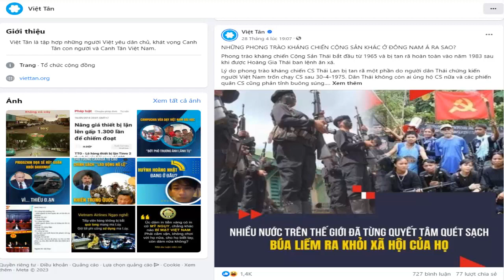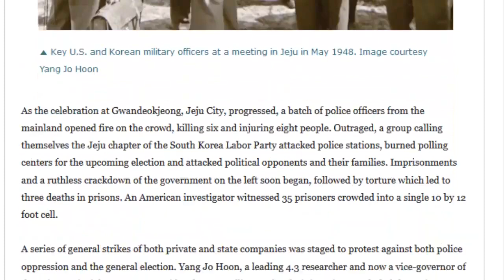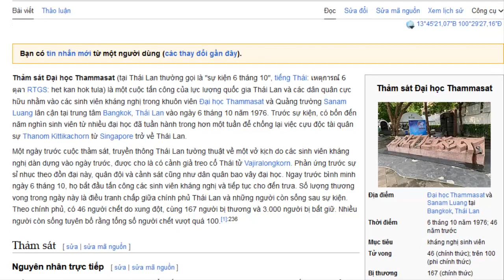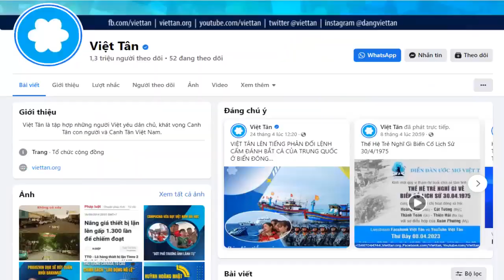Bản chất của Việt tân